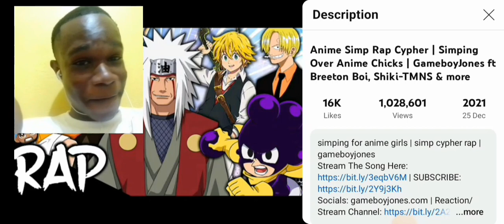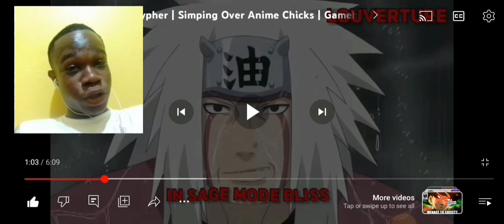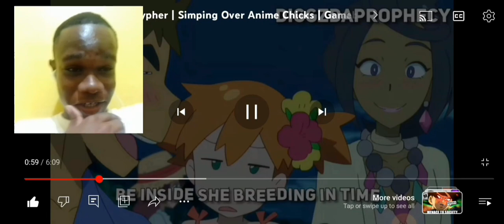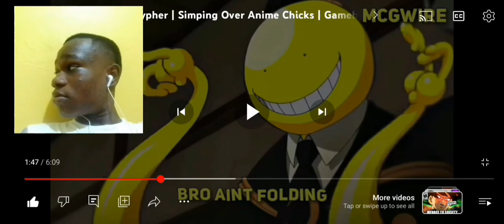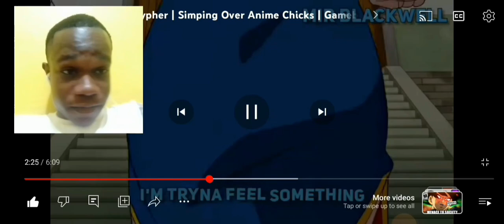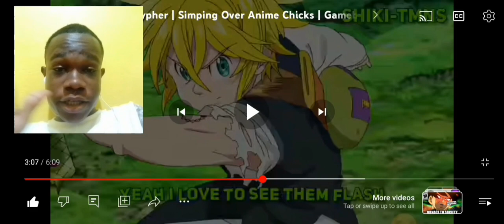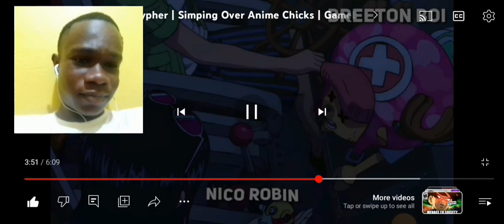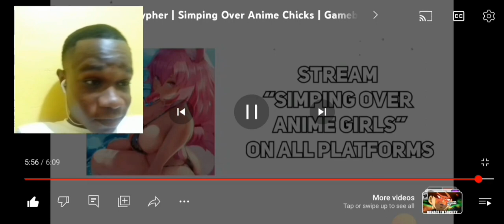Mr Spectacular Reacts to - Anime Simp Rap Cypher GameboyJones ft Breeton Boi, Shiki-TMNS & more